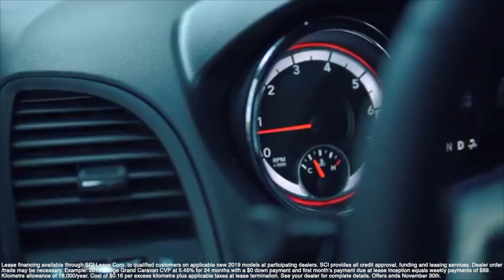caravan CVP Ottawa NOV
AutoGross Marketing Consultants, LLC